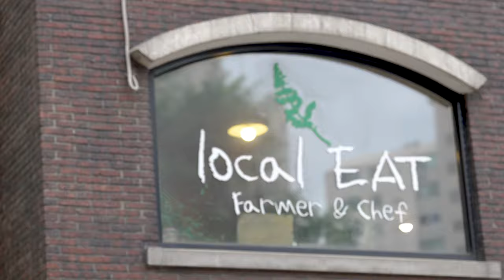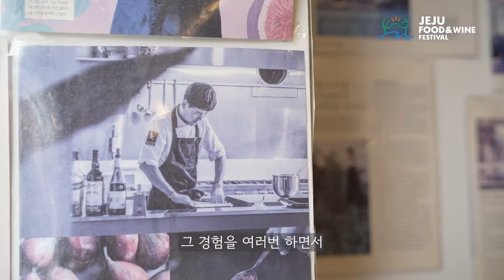[2022 WINE & DINE] 남정석 셰프편 l 로컬릿(Local Eat) l 로스트 콜리플라워 l 세븐컬러즈 와인 l 셰프 지망생들에게 해주고 싶은 조언은?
1. SCOTY (Student Chef Of The Year)

2. 제주고메 FESTA

3. 제주 향토음식점 맛순례

4. WINE & DINE